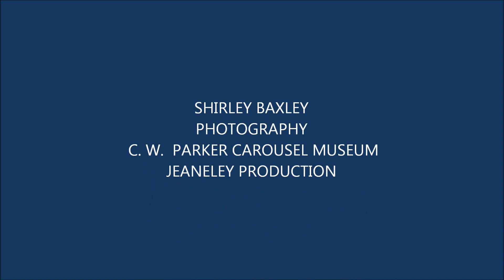RIDE A CAROUSEL BACK IN TIME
Leavenworth Ks. is the home of the awesome CWParker Carousel Museum.Take a ride with me on a carousel over 100 years old and see hand cranked ones that are almost 150 years old...A family fun day as they watch the carousel horses being carved and repaired and see all the variety of horses and animal that make up the carousels.